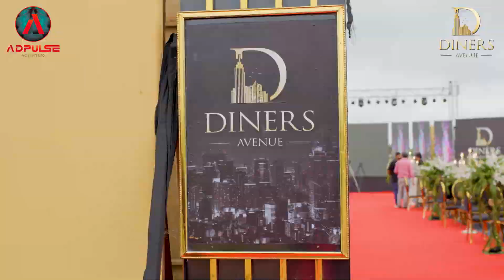AdPulse organized a Pre Launch Ceremony & Dealer Convention Event.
@AdPulse.organized a Pre Launch Ceremony & Dealer Convention Event of their upcoming Masterpiece project in the world of Construction, @dinersavenue "Diners Avenue". This exceptional evening brought together business and elegance in a way that won't soon be forgotten.